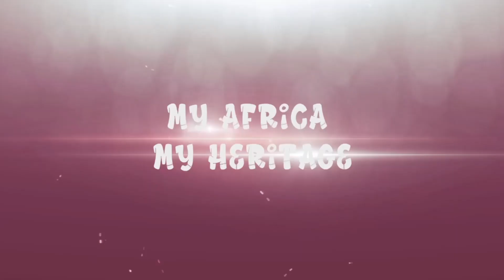NABULOLI MY AFRICA MY HERITAGE S01 EP 3